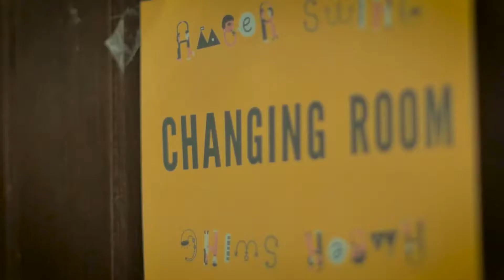Amber Swing 2016 ☸ Memories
Amber Swing 2016
Gdańsk, Poland
amberswing.pl